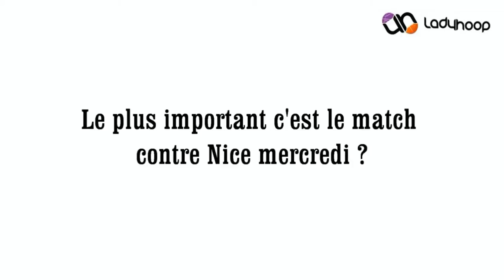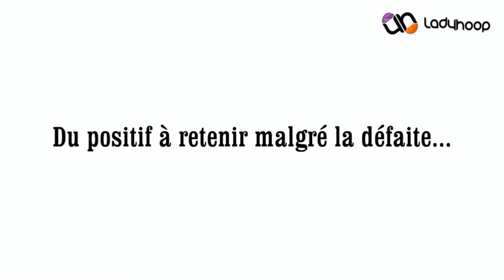Réactions d'après-match Tango Bourges Basket - USO Mondeville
Découvrez les réactions d'après-match de Tango Bourges Basket - USO Mondeville, 19ème journée de championnat de Ligue Féminine de Basket.
Dans l'ordre : Valérie Garnier - Romain Lhermitte - Paoline Salagnac - Sandra Dijon